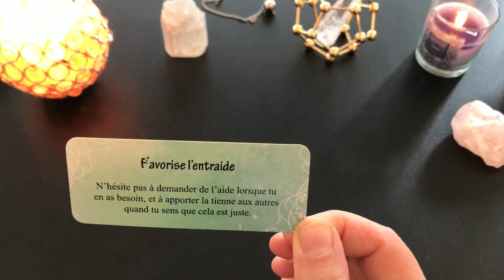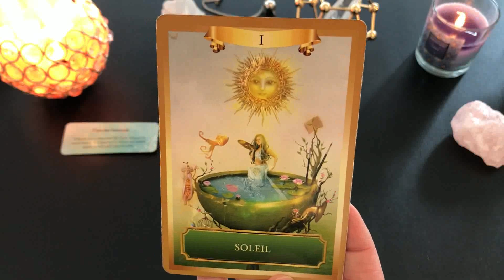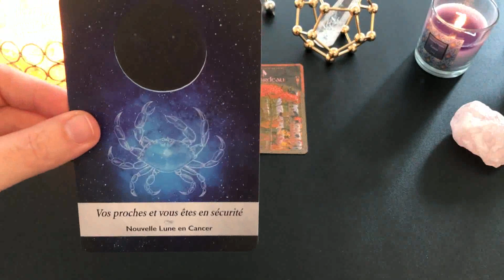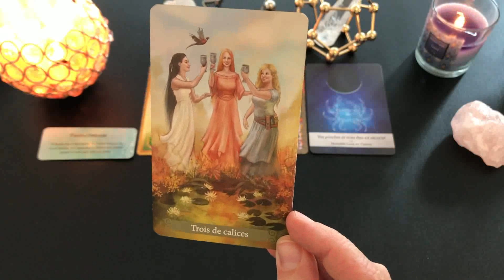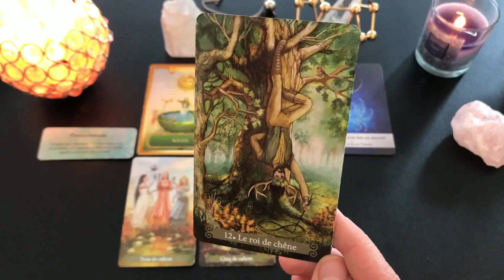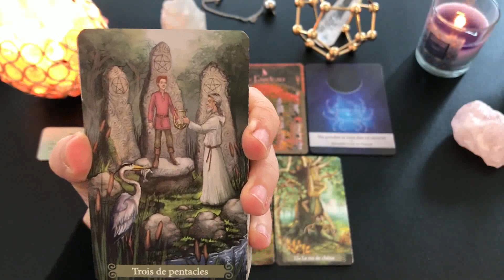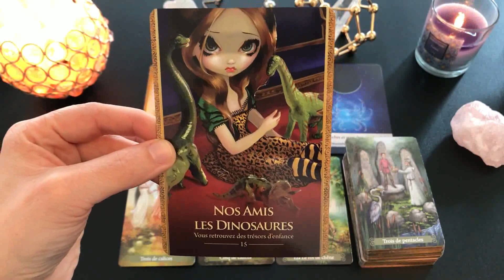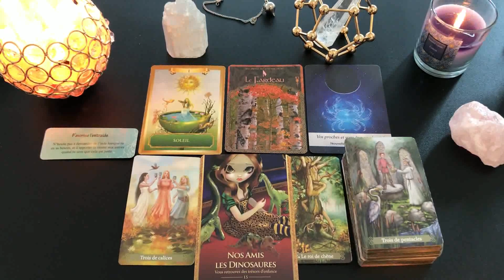🌺Tirage du jour🌺Energies du samedi 8 février